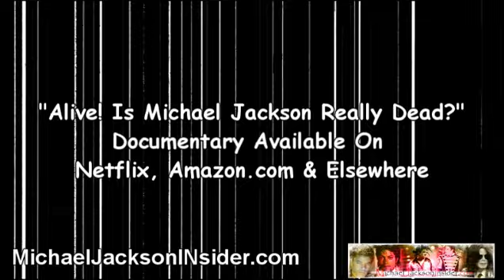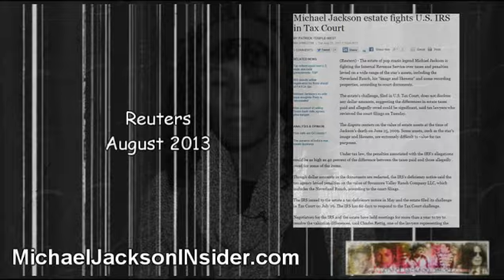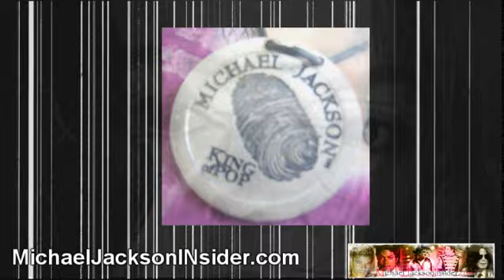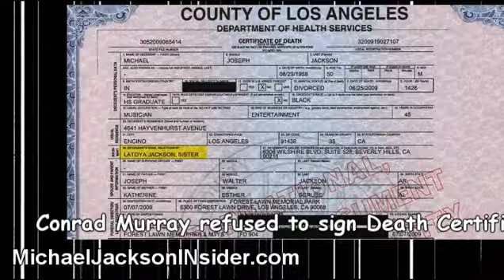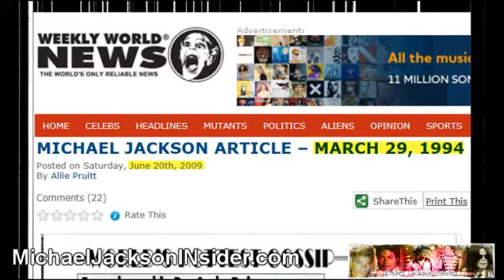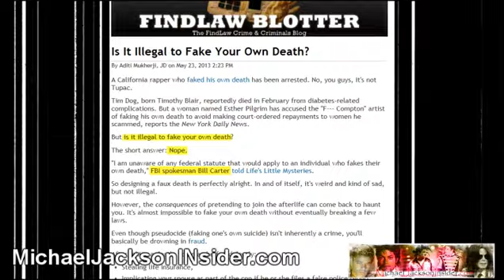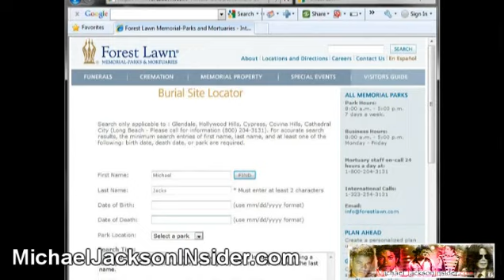Will Michael Jackson Go To Jail If He Faked His Death? Part 1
When most people first hear about the possibility that MJ faked his death, there are 2 popular responses:  Either "oh yea, just like Elvis" or "Michael would go to jail if he did that".

This video will further dive into the FACTS surrounding the mysterious "death" or disappearance of Michael JOE Jackson, concentrating on the legalities of whether Michael broke any laws in the ACT of faking his death.

We will be producing a part 2 because there's just a bit more information that came to mind after I recorded this video, to which I feel is important enough to make another video on the same subject matter.

Please feel free to circulate this video, especially to non-beLIEvers.  This video is a tool to be used and should open naysayers'  minds that it is NOT a delusion to think MJ faked his death.  BeLIEvers/Knowers are those who learn and listen to all MJ information, no matter how crazy it sounds at first.

Keep Michael JOE Jacksoning!!!

Thx 20/20 Australia TV program for Katherine Jackson interview